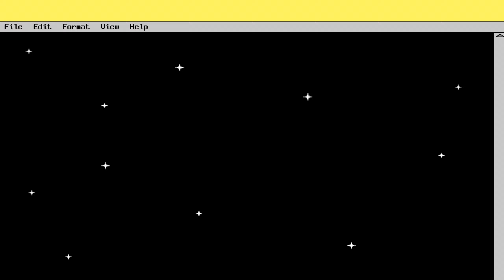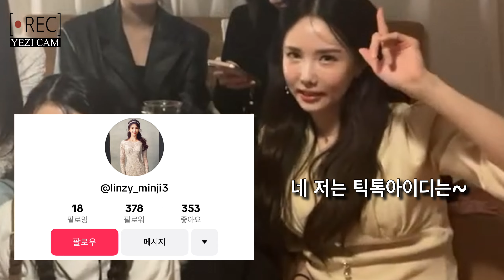피에스타 실시간 라이브 방송 편집본🕶️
편집 너무 어렵다 ㅠㅠㅠㅋㅋㅋㅋㅋㅋㅋㅋㅋㅋㅋ